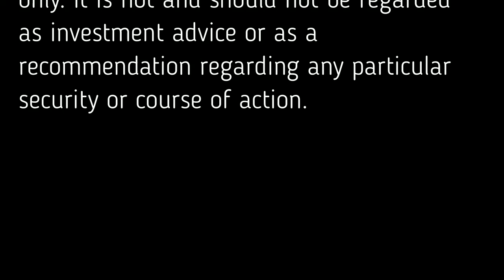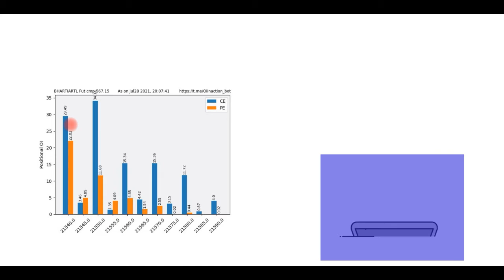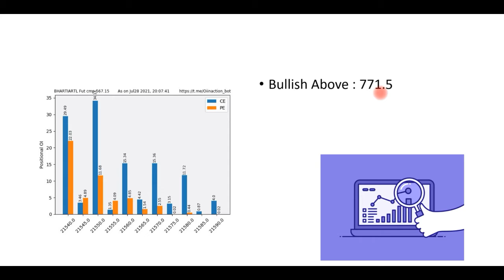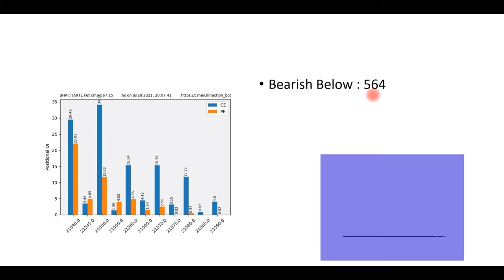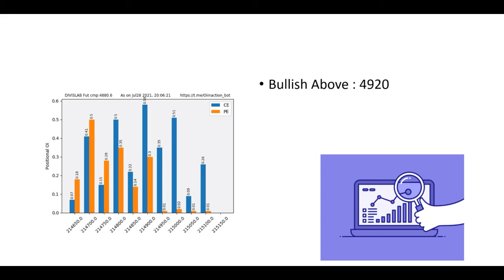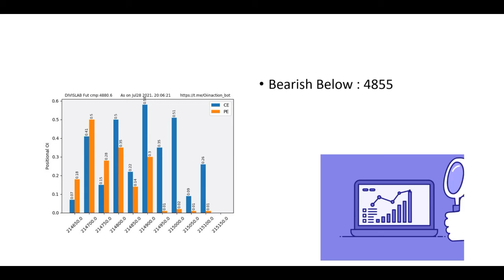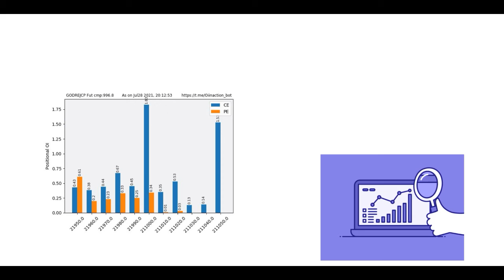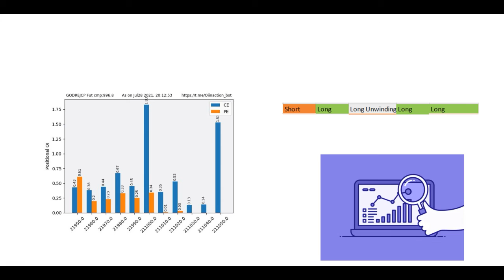Stocks for 29th July 2021, Intraday stock analysis based on OI and Trend Cycles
Stocks for 29th July 2021, Intraday stocks analysis based on OI and Trend Cycles

We have discussed three stocks over here for intraday. They might help you in intraday. Stocks are selected based on Open Interest and Trend Cycles and levels are derived from VIX model of Data analysis.

Open Account in Angel Broking with us and Get Special Stock Analysis for you daily. Follow the link for Account Opening:

Open an Account in Zerodha with us and Get Special Stock Analysis for you daily. Follow the link for Account Opening: